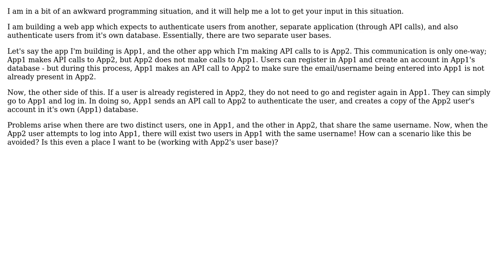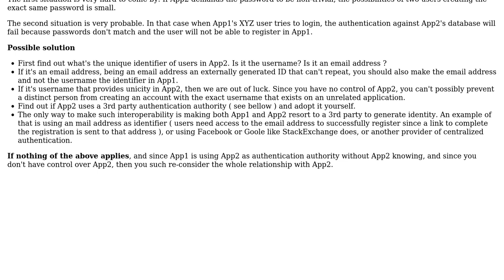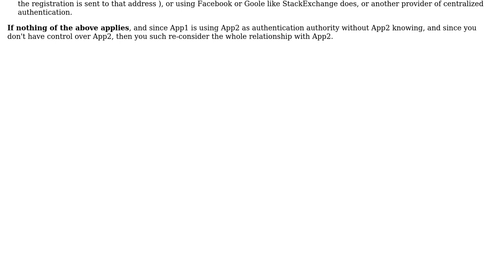Software Engineering: Creating a web app that authenticates users from two different databases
With thanks & praise to God, and with thanks to the many people who have made this project possible! | Content (except music & images) licensed under CC BY-SA | Music | Images & others | With thanks to user Tulains Cordova user cornflakes24 and the Stack Exchange Network Trademarks are property of their respective owners. You are responsible for your own actions.